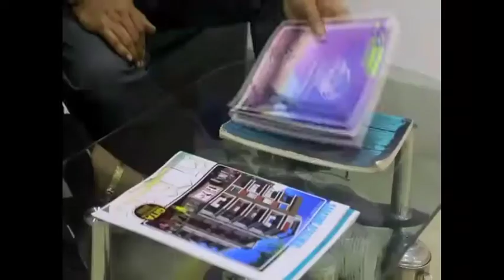গলায় ফাঁস লাগিয়ে আত্মঘাতী হলো এক বৃদ্ধ।